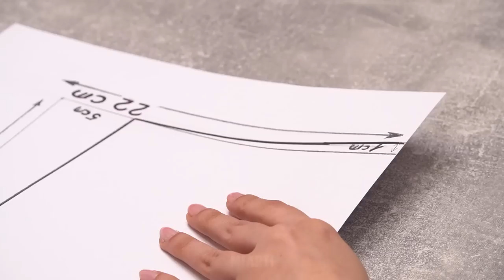I sewed a backpack-transformer very simply - I’ll teach you how to sew such one!